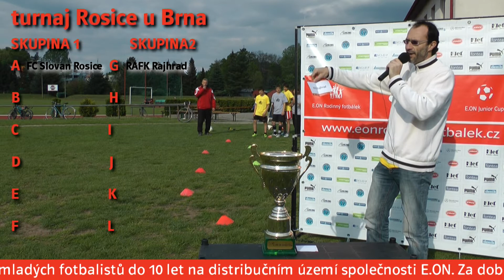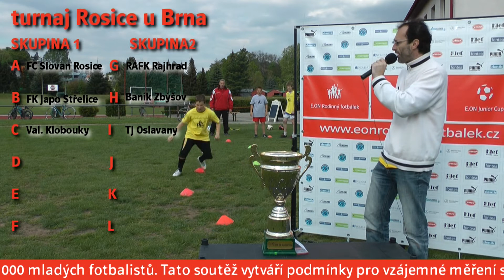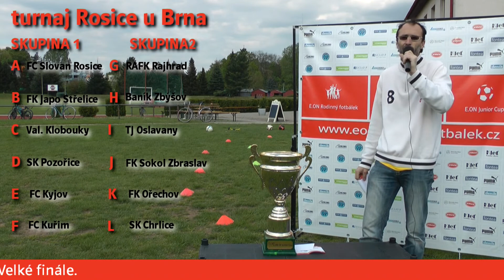Losování - turnaj Rosice u Brna